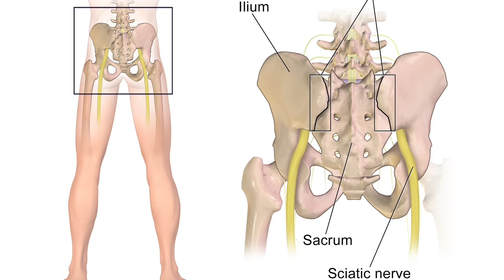How To Master Your Barbell Squat | Mind Pump 2135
00:00 One of the MOST important exercises, the barbell squat masterclass.
03:24 An exceptional lower body exercise that has an amazing carryover effect throughout the whole body.
09:04 Squatting is a FUNDAMENTAL human movement.
10:32 The distinct types of squats.
13:21 All complex movements have a substantial risk of injury if performed improperly.
15:38 The requirements needed to perform a proper barbell squat.
22:30 The BEST priming movements to perform before squatting.
30:41 The workout: The placement of the bar, how to bail safely, slowly working up to heavy set, avoiding failure, best tempo, and number of days per week.
40:32 Advanced squatting techniques.

How to Squat Like a Pro - Mind Pump Media

People Mentioned
Ben Pollack, Ph.D. (@phdeadlift) Instagram